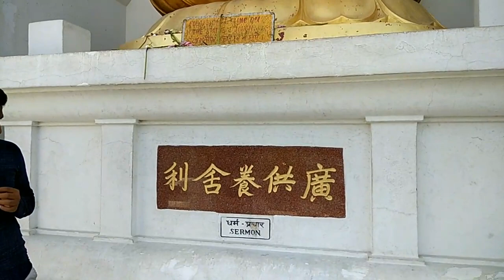Incredible India, Amazing Vaishali full view of ashok Astambh n Budha Stoop